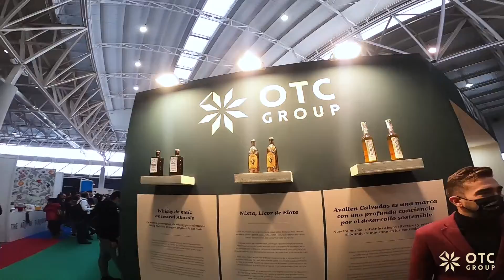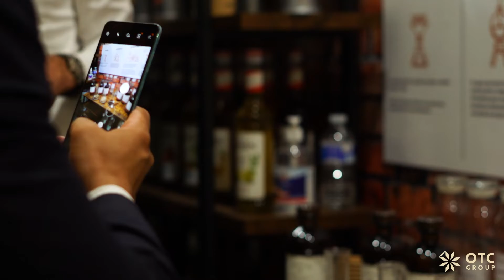FIBAR 2021 - OTC Group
Así fue nuestro paso por FIBAR 2021